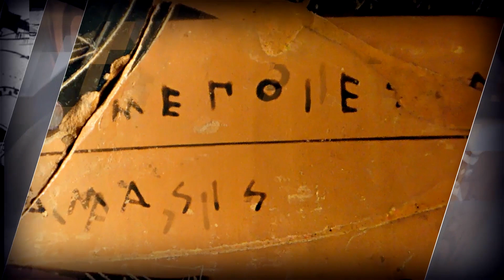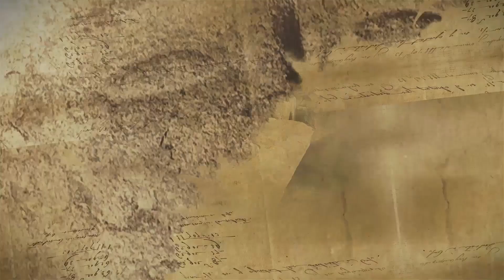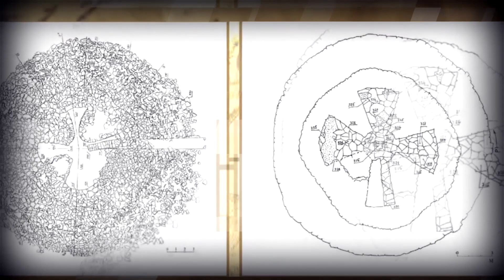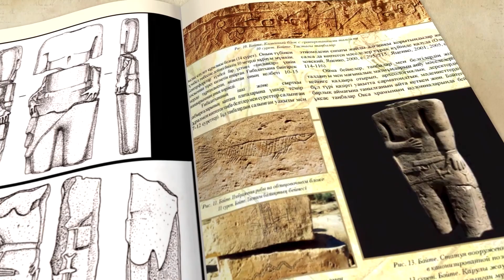Where was the kingdom of the Amazons located? Reflections on history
The land of Amazonia or the region of Sarmatia, daughters of the god of war and priestess of the serpentine goddess. Mysterious statues of Mangystau and secret signs upon Greek vases. The Scythians. Where was the kingdom of the Amazons ?
- Why is the ram a symbol of the sun? Reflections on history
- What did the spy of the Vatican do in the Kazakh steppes? Plano Carpini. Reflections on history
- Under a Spanish Sky. Reflections on history